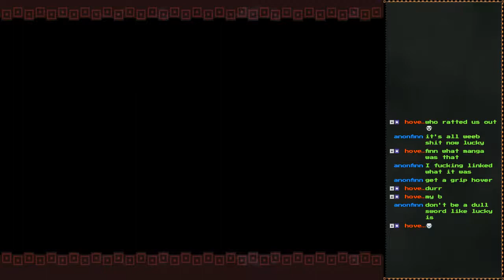Monster Hunter Freedom Unite (part 16)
Monster Hunter Freedom Unite was developed and published by Capcom